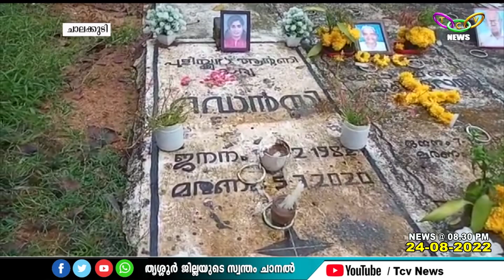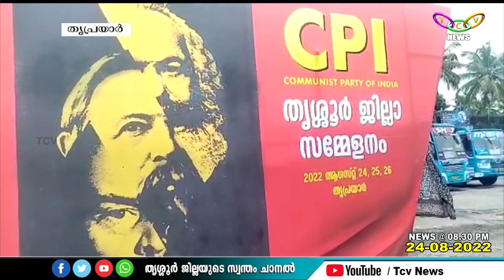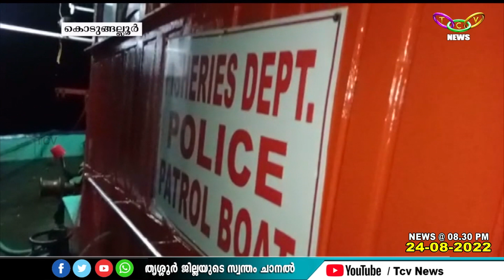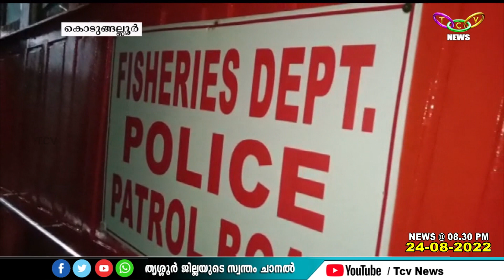TCV NEWS @ 08.30 PM 24-08-2022